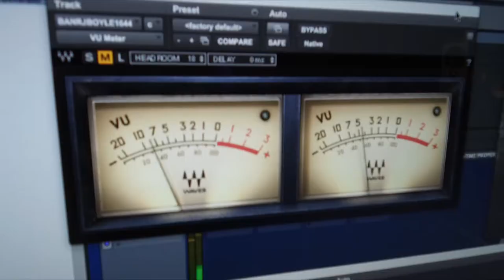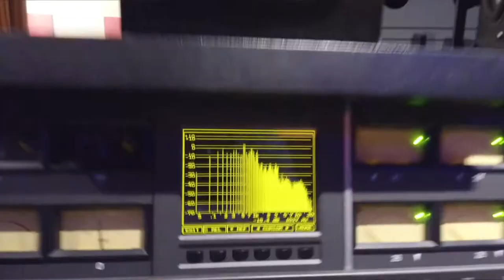RJ Boyle - Busta Nickle (Official Music Video)